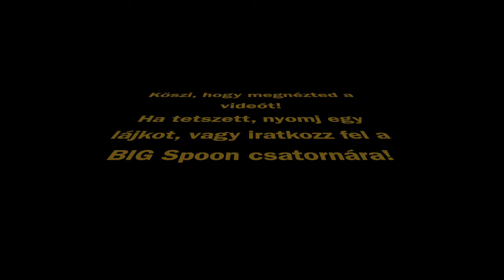A legjobb fokhagymás pecsenye, garantált hogy sikerül! - BIG Spoon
A célom az, hogy pár videóban - amit a BIG Spoon csatornán folyamatosan elérhető lesz - megmutassak egyszerű, úgymond alap sütési-főzési eljárásokat, hogy az magad és környezeted megelégedésére felhasználhasd.
Ezen részben, videóban megmutatom a bombabiztos sikerű, elképesztően finom pecsenye készítését, sütés és párolás kombinációjával. A recept titka, hogy a megfelelő fajtájú húshoz jól kell tudni kiválasztani az elkészítésének a módját. Ebben segítek most. Vannak ételek, melyek attól finomak, hogy meglehetősen összetett ízvilágúak, vannak olyanok, amiknek jól áll az egyszerűség. A pecsenye nem bonyolult és még csak nem is összetett, ennek ellenére szívesen lakmározik belőle a család apraja, nagyja.

Hozzávalók:
- 4 vastag szelet tarja (fontos, hogy zsírosabb vágású húsra van szükségünk), nagyjából 1/2 kg
- 2 evőkanál sertészsír (ha pecsenyezsírt kívánunk használni, akkor annak elkészítéséhez javaslom itt a Big Spoon csatornán megtekinteni a Konfitált sertés és az ízes zsír című filmet)
- só, ízlés szerint (viszonylag bőven mérve, de figyelembe véve az adagolásánál, ha ízesített már eleve a zsír)
- bors, opcionális, ízlés szerint
- pecsenyelé koncentrátum (ha házilag készült megoldást keresünk, akkor javaslom itt a Big Spoon csatornán megtekinteni a Konfitált sertés és az ízes zsír című filmet)

A Konfitált sertés és az ízes zsír című film ezen az alábbi linkre kattintva található meg:

A filmben a hús elkészítésére koncentrálok, ezért a filmben található köret is "csak kellékként" szerepel, azaz annak elkészítése egy későbbi videóban kerül majd bemutatásra.
A pecsenyéhez jó étvágyat kívánok!
Ha tetszett a videó, akkor egy feliratkozással, vagy like-al tudod támogatni a tevékenységemet! Koszönöm!

A videóban felhasznált háttérzene forrása:
Markvard: